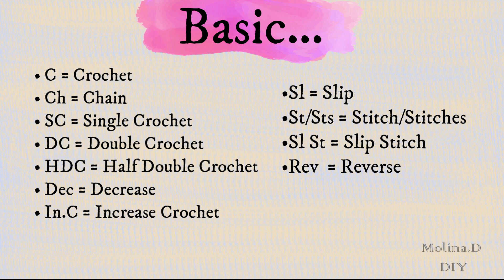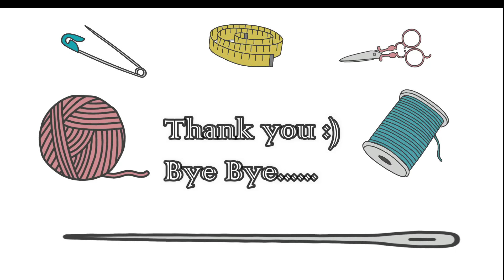Easy Crochet Calf Face Tutorial | Crochet Baby Cow DIY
Hi everyone, this is new easy crocheting Baby Cow . Please enjoy the tutorial !!!